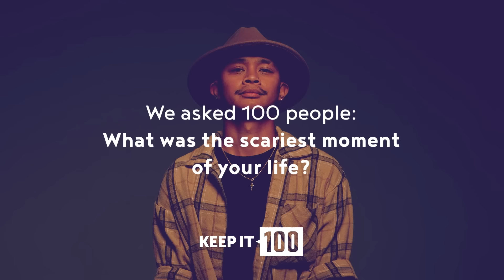Your Most Frightening Experience? | Keep it 100 | Cut